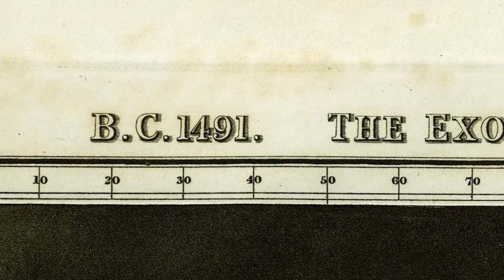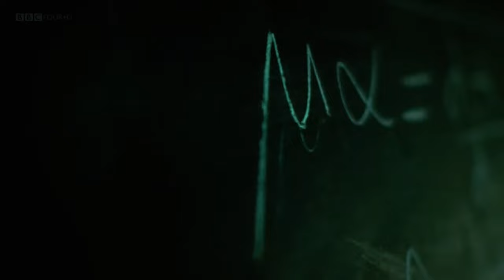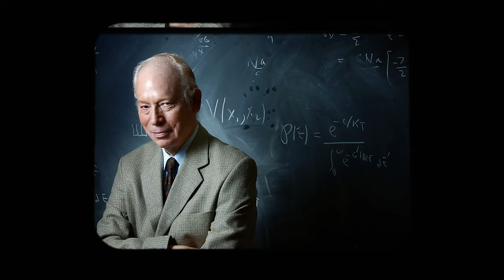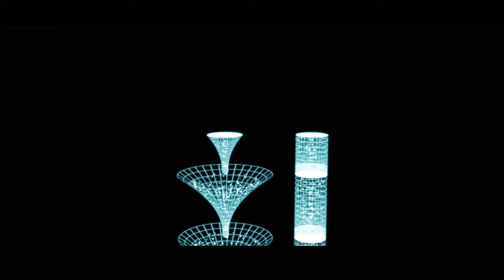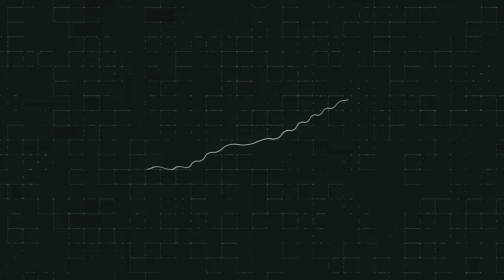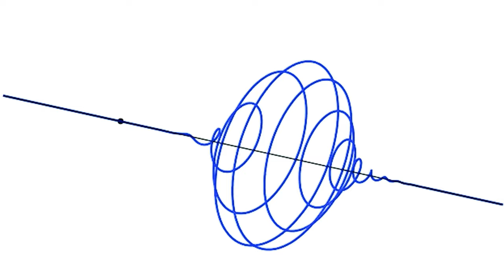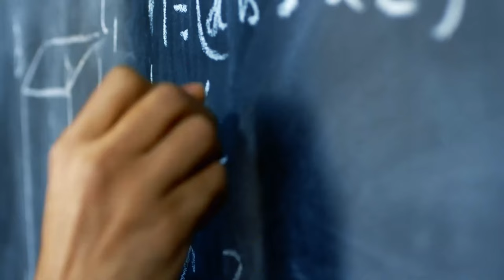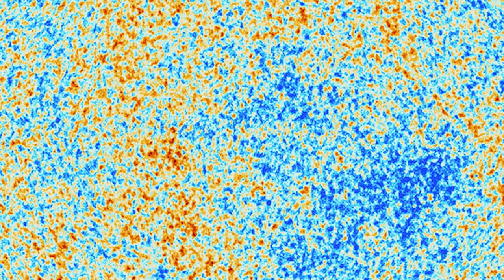如果我們的宇宙無限大，其推導出的結論，讓科學家們都感到恐怖|多重宇宙|銘感Dot